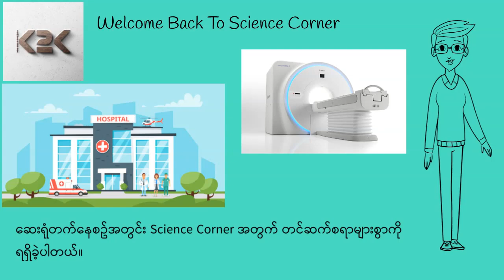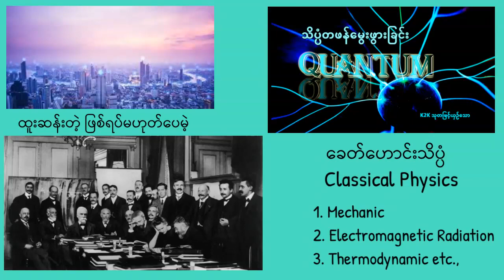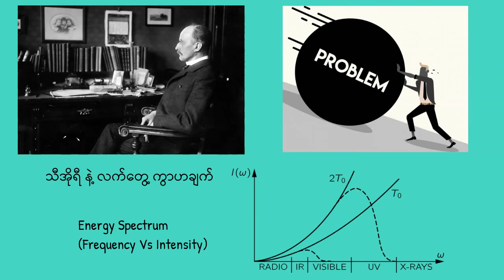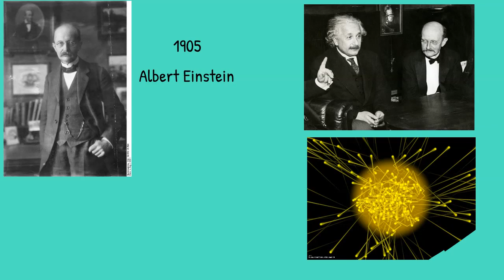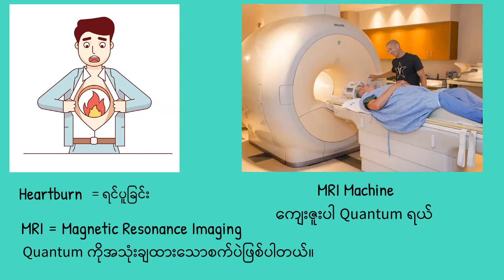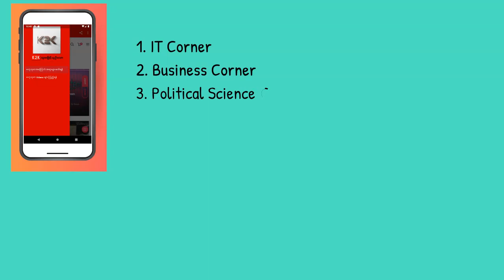သိပ္ပံတဖန် မွေးဖွားခြင်း (Quantum Physics)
K2k စာဖတ်ပရိသတ်များအားလုံး မင်္ဂလာပါခင်ဗျာ။ ဒီလရဲ့ သိပ္ပံဘာသာရပ်ကဏ္ဍ က နေပြန်လည်ကြိုဆို လိုက်ပါတယ်။ စာရေးသူအနေနဲ့ ကျန်းမာရေးအခြေအနေကြောင့် ဆေးရုံတက်ခဲ့ရတဲ့အတွက် အချိန်မှန်တင်ဆက် နိုင်ခြင်းမရှိခဲ့တာကို ဦးစွာ အသိပေးလိုပါတယ်။ သို့သော်လည်း အဆိုးထဲက အကောင်းဆိုသလို ဆေးရုံ မှာနေခဲ့ရတဲ့ ရက်များအတွင်း သိပ္ပံနဲ့ ပတ်သက်တဲ့ ပစ္စည်းတွေနဲ့ ထိတွေ့ခဲ့ရတာကြောင့် သိပ္ပံကဏ္ဍ အတွက် တင်ဆက်စရာ အကြောင်းအရာများစွာကို စိတ်ကူးခွင့် ရရှိခဲ့ပါတယ်။ ဒီတစ်ပတ် စာဖတ်သူများအတွက် တင်ဆက်မဲ့ အကြောင်းအရာလေးကိုတော့ သိပ္ပံ တဖန်မွေးဖွားခြင်း လို့ အမည်ပေးထား ပြီး Quantum Physics (ကွမ်တမ် ရူပဗေဒ) နဲ့ မိတ်ဆက်ပေးမယ့် ခေါင်းစဥ်လေးပဲဖြစ်ပါတယ်။ ဒီအကြောင်းအရာလေးကို ရွေးချယ်ဖြစ်ခဲ့တာက စာရေးသူရဲ့ သူငယ်ချင်း Blog လေးဖြစ်တဲ့ theinlinaung.com ကနေ ဖတ်ရှုမိရင်း ကတစ်ကြောင်း၊ ဒါ့အပြင်စာရေးသူ ဆေးရုံတက်စဥ်က ကြုံတွေ့ခဲ့ရတာလေးကြောင့်လည်းဖြစ်ပါတယ်။ ဆေးရုံမှာအခန်း ရတော့ အခန်းထဲမဝင်ခင် ၁ နာရီလောက် အပြင်ကနေ စောင့်ရပါတယ်။ အကြောင်းက အခန်းကို UV Light (ခရမ်းလွန်ရောင်ခြည်) နဲ့ ပိုးသတ်နေတာကြောင့် ဖြစ်ပါတယ်။ ဒီအကြောင်းလေးကို ကြားလိုက်ရတော့ အခုလို သိပ္ပံပညာရပ်တွေ ထွန်းကားနေချိန်မှာ ခရမ်းလွန် ရောင်ခြည် ရရှိအောင်ပြုလုပ်တာဟာ ဆန်းကျယ်တဲ့ အရာမဟုတ်သော်လည်း ဒီလိုမထွန်းကားခင် ၂၀ ရာစု အစ မှာတော့ ဆန်းကျယ်တဲ့ ကိစ္စတစ်ခုအဖြစ်ရှိခဲ့ပါတယ်။ သိပ္ပံလောက တစ်ခုလုံးကို မေးခွန်းထုတ်ရလောက်တဲ့အထိ ဆန်းကျယ်တဲ့ ဖြစ်ရပ်တစ်ခု ပေါ်ပေါက်ခဲ့တယ် လို့ဆိုရမှာပါ။

ဒီနေ့ဆောင်းပါးလေးရဲ့ ခေါင်းစဥ်က သိပ္ပံတဖန် မွေးဖွားခြင်းလို့ အမည်ပေးထား ရခြင်းက သိပ္ပံအဟောင်း ရှိတယ်ဆိုတဲ့ သဘောကို ဖော်ဆောင်နေတာ အားလုံးသိမယ် ထင်ပါတယ်။ ဒီလို ရှိခဲ့တဲ့ ရူပဗေဒ မှန်ကန်ချက်အဟောင်းများကိုတော့ စာရေးသူတို့က Classical Physics ရယ်လို့ နာမည်ပေးထားပါတယ်။ အဲ့ဒါတွေကတော့ နယူတန်ရဲ့ အရွေ့နိယာမများ (Mechanic)၊ Maxwell ရဲ့ Electromagnetic radiation နိယာမများ၊ Botzman ရဲ့ အက်တမ် နဲ့ Thermodynamics နိယာမများ စတာတွေဖြစ်ပါတယ်။ ရှေးဟောင်း သိပ္ပံသဘောတရားများကို အသုံးပြုပြီး စာရေးသူတို့ လူ့အဖွဲ့အစည်းအနေဖြင့် လူ့လောကသဘာဝ အကြောင်းအရာများကို သိသင့်သလောက်သိခဲ့ကြပြီးဖြစ်ပါတယ်။ သို့သော်လည်း ပိုးသတ်ဆေး (antibiotic) တစ်ခုဟာ ရောဂါပိုးတိုင်းကို မသတ်နိုင်သလို နိယာမတစ်ခုဟာ လည်း အကုန်လုံးအတွက် မမှန်ကန်နိုင်ပါဘူး။ ဒါကြောင့် သိပ္ပံ တဖန် မွေးဖွားလာရခြင်းဟာ ခေတ်ဟောင်းသိပ္ပံ  မှားယွင်းနေတယ်လို့ ဆိုလိုခြင်းမဟုတ်ပဲ သိပ္ပံနိယာမ အဟောင်းများကို ကို မလိုက်နာတဲ့ အဏုမြူ အရွယ် အရာများကို  မြင်တွေ့လာရခြင်းကြောင့်ပဲဖြစ်ပါတယ်။

သမိုင်းလေးကတော့ဒီလိုဗျ။ Max Planck (မက်စ်ပလန့်) ဆိုတဲ့ သိပ္ပံပညာရှင်တစ်ဦးဟာ ဂျာမနီ အဖွဲ့အစည်းတစ်ခုရဲ့  တောင်းဆိုမှုကြောင့် ကြေးနန်းမျှင် မီးလုံးအတွက် ပိုမိုစွမ်းအင် ခြွေတာနိုင်ရန် စမ်းသပ်မှုတစ်ခုကို ဆောင်ရွက်နေပါတယ်။ မီးလုံးထွန်းညှိတဲ့အခါ ကြေးနန်းမျှင် ပူလာပြီး အလင်းရောင် ထွက်ပေါ်လာရခြင်းသည် ကြေးနန်းမျှင်တွင်ရှိသော Electron များ  တုန်ခါခြင်းကြောင့် ဖြစ်ပါတယ်။ စာရေးသူ အလင်းအကြောင်း တင်ဆက်စဥ်က ပြောခဲ့သလိုပဲ အလင်းဟာ လှိုင်းအမျိုးအစားများစွာရှိပြီး စာရေးသူတို့ လူသားတွေ မြင်နိုင်တဲ့ အလင်းဟာ Range တစ်ခုရှိပါတယ်။ ဒါကြောင့် မီးလုံးထွန်းတဲ့အခါမှာ မလိုအပ်တဲ့ အနီအောက်ရောင်ခြည်လှိုင်းတို့ ခရမ်းလွန်ရောင်ခြည်တို့ စတာတွေကို မထုတ်လွှတ်ပဲ စွမ်းအင်ခြွေတာတဲ့အနေဖြင့် မြင်နိုင်တဲ့အလင်းများ (Visible Light) ကိုသာလျှင် ထုတ်လွှတ်နိုင်တဲ့ စွမ်းအင်ပမာဏ နဲ့ မီးလုံးကို တီထွင်ဖို့အတွက် Max Planck က ဆောင်ရွက်နေတာ ဖြစ်ပါတယ်။ ဒီလိုစမ်းသပ်တဲ့ နေရာမှာ Max Planck အနေဖြင့် အခက်အခဲ ကြီးကြီးမားမား တစ်ခုကို ကြုံတွေ့ခဲ့ရပါတယ်။ ဒါကတော့ ယခုစမ်းသပ်ချက်များသည် ဒီမတိုင်ခင်က ရှိခဲ့တဲ့ လျှပ်စစ်သံလိုက်လှိုင်း သီအိုရီ (Electromagnetic Wave Theory) များ ကို လိုက်နာခြင်းမရှိတာပဲဖြစ်ပါတယ်။  Electron များ တုန်ခါခြင်းမှ ထွက်ပေါ်လာတဲ့ စွမ်းအင်လှိုင်းများ၏ Frequency and Intensity တစ်နည်းအားဖြင့် Energy Spectrum သည် သီအိုရီ နဲ့လက်တွေ့ ကွာဟ နေခြင်းပဲဖြစ်ပါတယ်။

ဒီလိုတွေ့ရှိချက်ဟာ Classical Physics အပေါ်မေးခွန်းထုတ်စရာ ဖြစ်ခဲ့ပါတယ်။ ဒီလိုနဲ့ လက်တွေ့စမ်းသပ်ချက် များကနေတစ်ဆင့် အလင်းလိုက်နာတဲ့ တွေ့ရှိချက်တစ်ခုကို Max Planck က ရရှိခဲ့ပါတယ်။ ဒါကတော့ အလင်းက လာတဲ့ စွမ်းအင်များသည် တစ်ဆက်တည်း (Continuous) မဟုတ်ပဲ ပြတ်တောင်းပြတ်တောင်း ပုံစံမျိုး (Discrete) ဖြစ်သည်ဆိုတဲ့ အချက်ပဲဖြစ်ပါတယ်။ ဒီအချက်ကို သင်္ချာနဲ့ နီးနီးစပ်စပ် မရှိသော မိတ်ဆွေများအတွက် မြင်သာအောင်ပြောရမယ် ဆိုရင် စာရေးသူဆေးရုံတက်စဥ်က Drip ချိတ်မယ်ဆိုရင် ပိုက်ကနေတစ်ဆင့် သွေးကြောထဲကို ဆေးရည်တွေသွင်းရပါတယ်။ ဒီလိုသွင်းတဲ့ နေရာမှာ တစ်စက်ချင်း ချမှ လူက ခံသာမှာဖြစ်ပါတယ်။ ဒီလိုတစ်စက်ချင်း တစ်စက်ချင်း ကျနေတာကို Discrete ရယ်လို့ ခေါ်ပါတယ်။    Max Planck က အလင်းသည် လှိုင်းများကိုသယ်ဆောင်ထားသော အစက်လေးများ (Quanta) ဖြင့် ယခုလို ပြတ်တောင်းပြတ်တောင်းပုံစံမျိုးလာ၍ လှိုင်းအလျှားပေါ်မူတည်ပြီး အစက်အကြီးအသေး ကွာခြားတယ်လို့ သုံးသပ်ခဲ့ပါတယ်။ သို့သော်လည်း သူကိုယ်တိုင် မိမိတွေ့ရှိချက် Quantum အပေါ် မဖြစ်နိုင်ဘူးဆိုတဲ့ သံသယတွေရှိနေခဲ့ပါတယ်။ ၁၉၀၅ ခုနှစ် မှာတော့ သိပ္ပံပညာရှင်ကြီး Albert Eistein က Planck ရဲ့သီအိုရီပေါ်အခြေခံကာ အလင်းသည် လှိုင်းကဲ့သို့ပြုမူသော အမှုန် Photon ဆိုသည်ကိုဖော်ထုတ်ပေး ပေးနိုင်ခဲ့ပါတယ်။ ဒါကြောင့် အိုင်စတိုင်း က Planck ထက် ဦးစွာ Quantum Theory ကိုလက်ခံခဲ့ သည်လို့ ဆိုနိုင်မှာဖြစ်ပါတယ်။ မည်သို့ပင်ဖြစ်စေ ဤအကြောင်းတရားများကို အခြေခံကာ လူသားများအတွက် အကျိုးဖြစ်ထွန်းစေမည့် ခေတ်သစ်သိပ္ပံကို တဖန်မွေးဖွားပေးခဲ့သည်လို့ဆိုရမှာဖြစ်ပါတယ်။